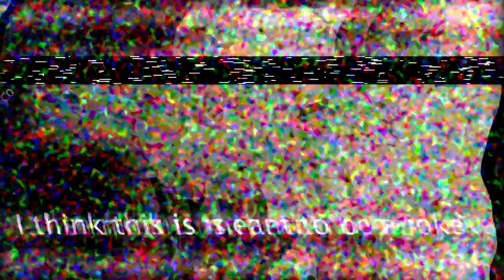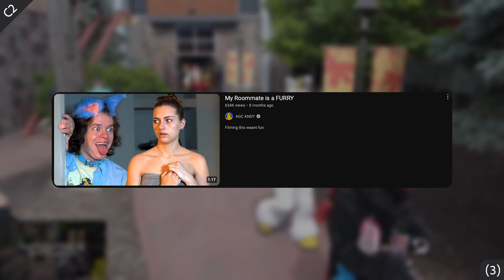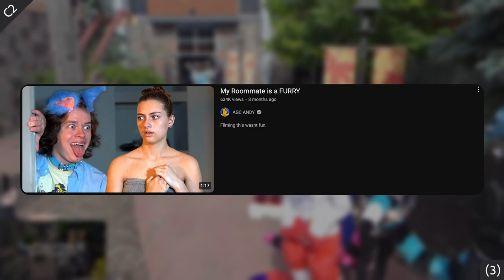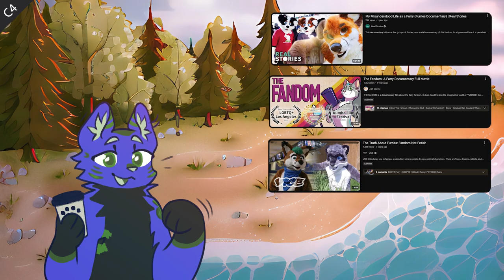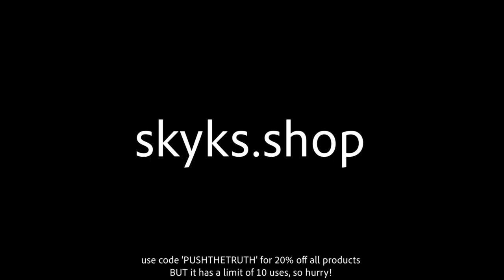The "cringe" furries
In this video I take a dive into the side of the furry fandom that most of the public and media look at... the "cringe" side. Although I think I ranted a little at some points in this video, I hope you enjoy!

Chapters:
00:00 - "furry"
01:01 - First impressions
01:49 - Immediate misconceptions
03:06 - ASMR..?
03:56 - The light at the end of the tunnel

Music in this video (in order of appearance):
2 - "Filaments" by ScottBuckley

❯ Additional info ❮
~ All current skyks poses / characters in my videos (past the 15th of August 2024) are created Feel free to go take a look at her artwork if you'd like!

~ I never claim for the information in my videos to be 100% accurate although I try to get it as close as possible as I can only do so much research and then summarise it into a video which people can watch without getting bored.

~ Please ignore hate comments, I attempt to monitor and remove these on a semi-regular basis but I can't guarantee that my comment section will be completely clear of these. Just report it and move on 👌